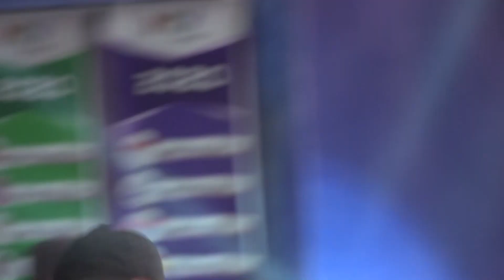KENJI liên tục "VUI ĐÙA" với KIRA KIRA trong hậu trường tổng duyệt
Mọi người thấy hấp dẫn thì cho Ken 1 sub để có động lực làm thêm những video mới nhé😎
🔊Mọi người hãy theo dõi các tác phẩm của Kenji nhé
▶▶Đây là kênh chính thức của Kenji nha,những video hay của Kenji sẽ  ở trên này hết nhé